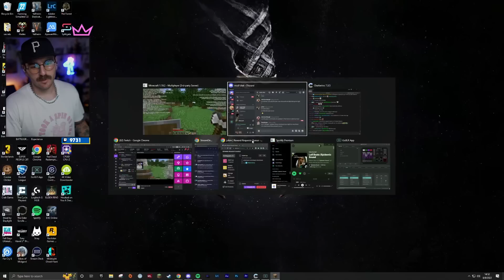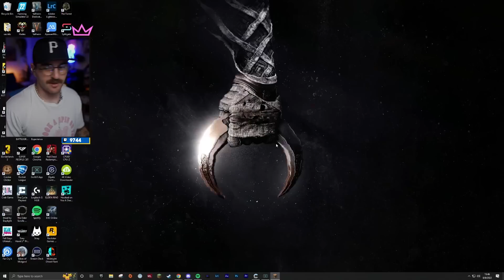we broke into a mansion and found blue fairies